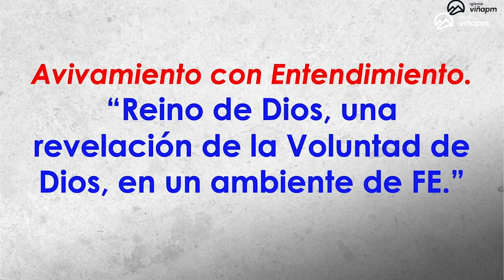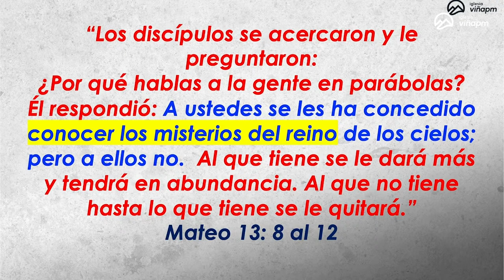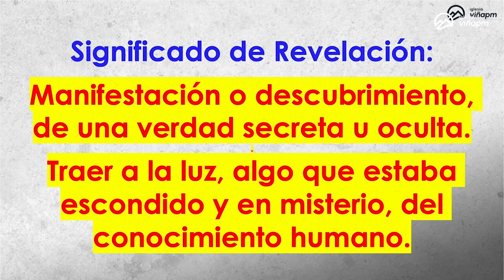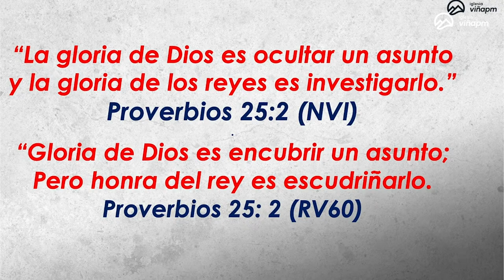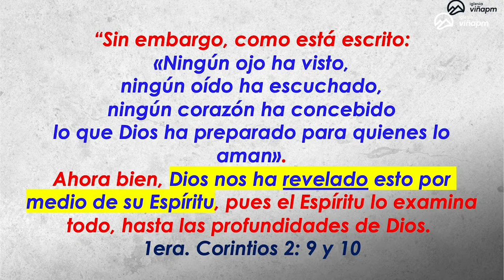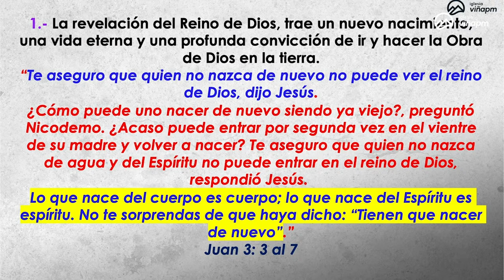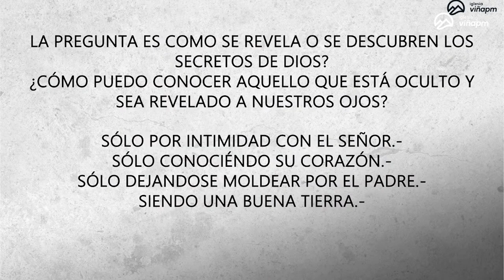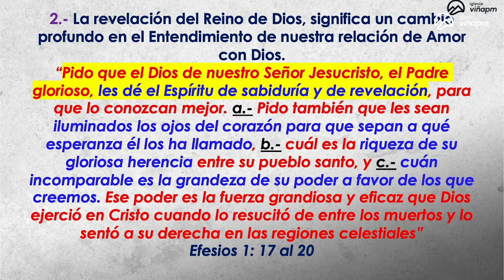Predica: “Reino de Dios, una revelación de la Voluntad de Dios, en un ambiente de FE.”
Pr.  Danilo Vargas   I  Miércoles  09  de Octubre 2024